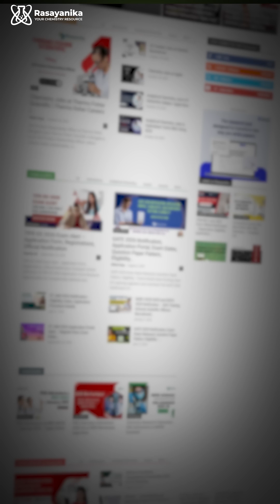High Paying Jobs in Chemistry Posted on Rasayanika - Sun Pharma, Pepsico & More Hiring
🚨 Entry-Level & High Paying Biotech Jobs Just Posted!
Top pharma & biotech companies like Pfizer and ILBS are hiring right now 🔬💼

If you’re a biotech / pharma / life science fresher or experienced professional, this is a golden opportunity you shouldn’t miss!

HighPayingJobs